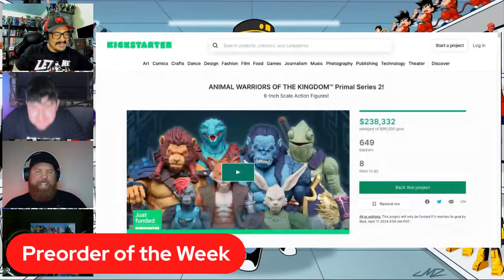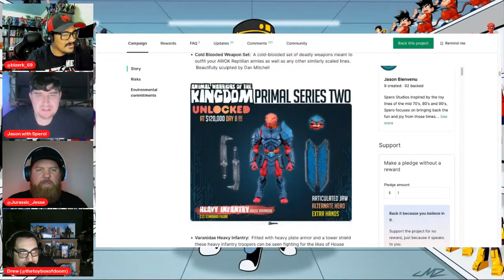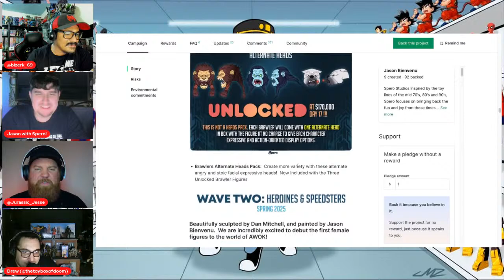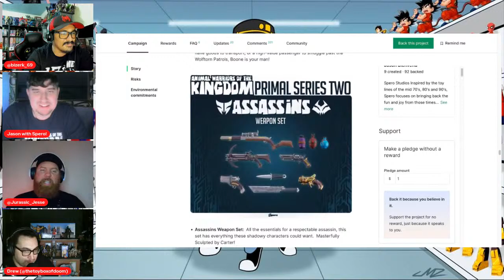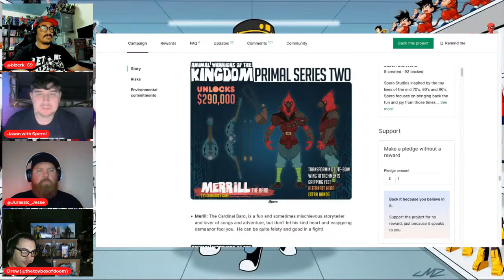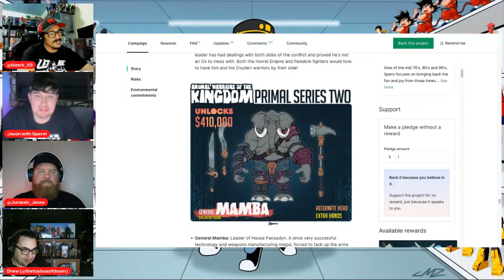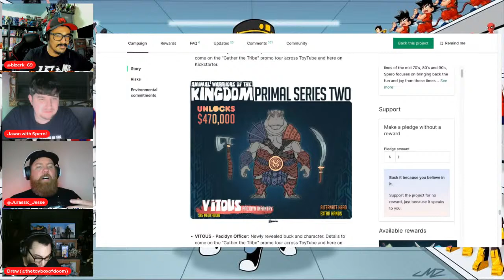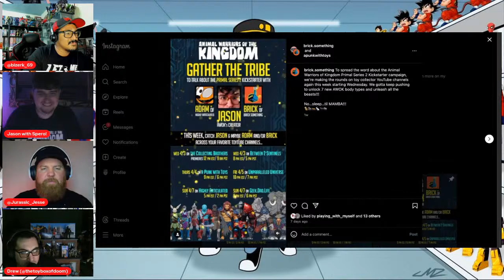The Collection Nexus - Episode 6: Jason Bienvenu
Join Ronald, Jesse, and Drew as they talk to Jason from @sperotoys about his new Animal Warriors of the Kingdom Kickstarter, and more. They'll cover the past, present and future, and get to know why he is into this hobby!

Follow us for show updates, info on upcoming Nexus Showcases, giveaways, and more!